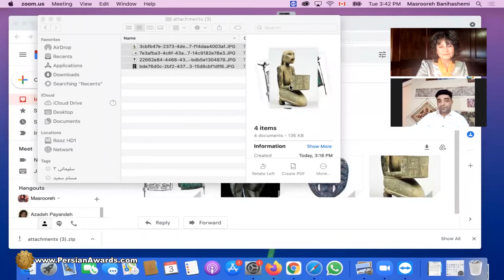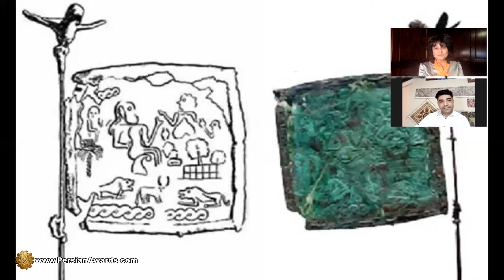پیشینه پیکرتراشی و مجسمه سازی در کرمانHistory of sculpture and sculpture in Kerman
میهمان: مسلم سعید (پژوهشگر هنرهای بدوی و بومی و هنرهای تجسمی)
مجری: مسروره بنی هاشمی
موضوع: پیشینه پیکرتراشی و مجسمه سازی در کرمان
Guest: Moslem Saeed (Researcher of Primitive and Indigenous Arts and Visual Arts)
Host: Masrooreh Banihashemi
Subject: History of sculpture and sculpture in Kerman

آهنگساز:
حامد سلطانی
Composer:
Hamed Soltani